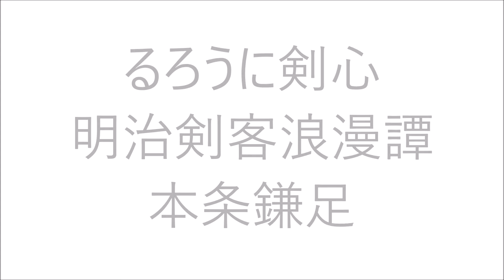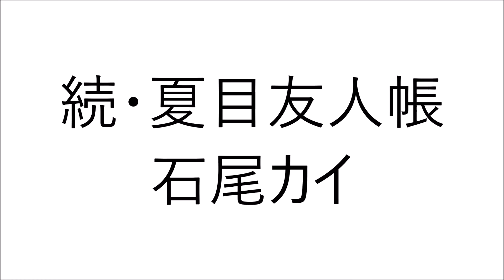竹内順子 声優 アニメ うずまきナルト 円堂守 夏木りん HUNTER×HUNTER（第1作） 遊☆戯☆王デュエルモンスターズ デジモンアドベンチャー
竹内順子さんが声をあてたキャラクター＆人達です